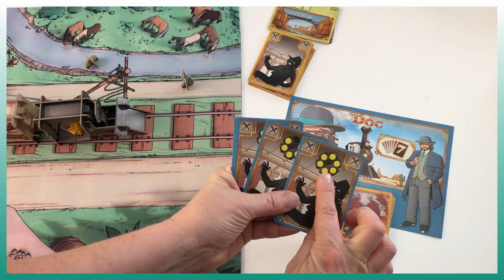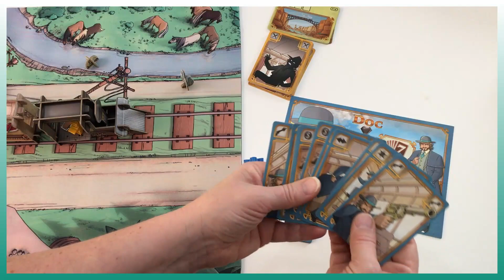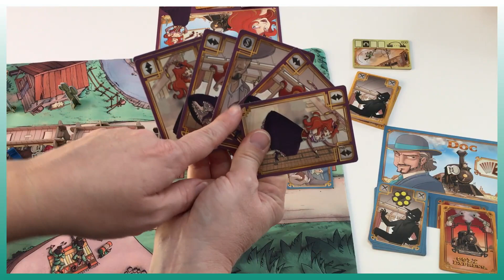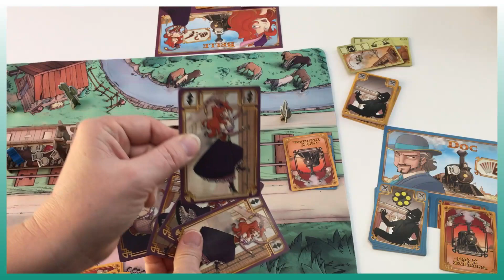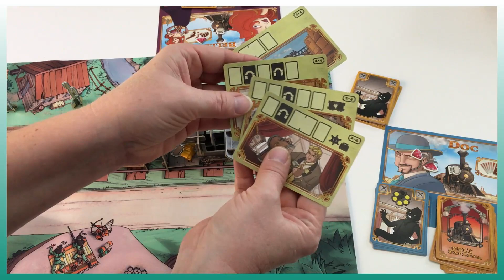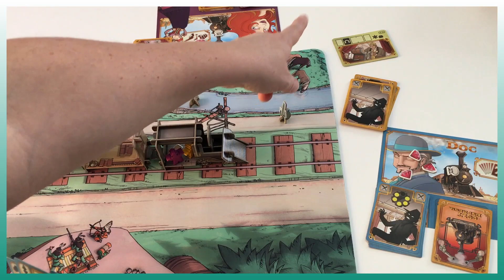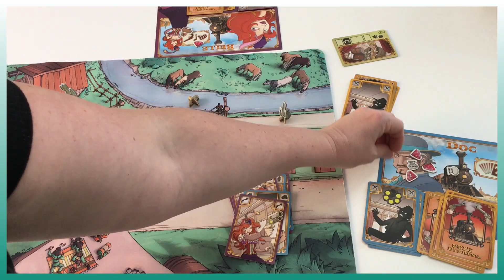Top Jeux joue à - Colt Express (Ludonaute)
Apprenez à jouer à Colt Express pour les 10+ ans.